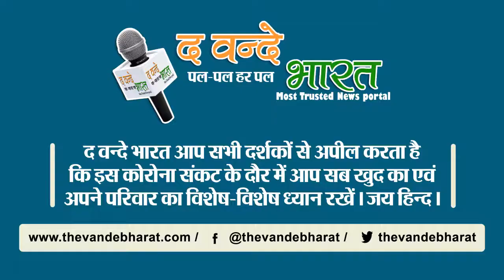लखीमपुर खीरी : पोस्टमार्टम में बड़ा खुलासा, गोली लगने से नहीं हुई कोई मौत